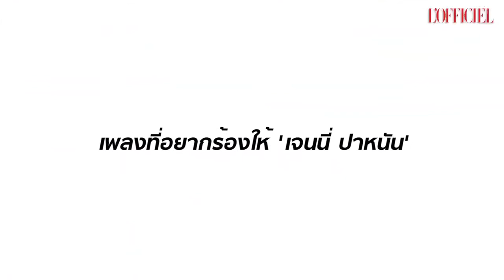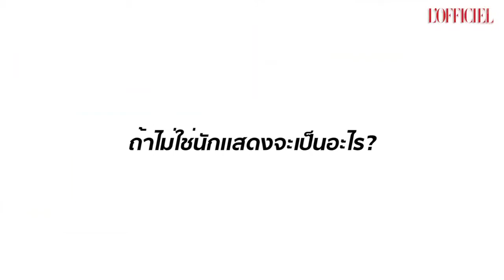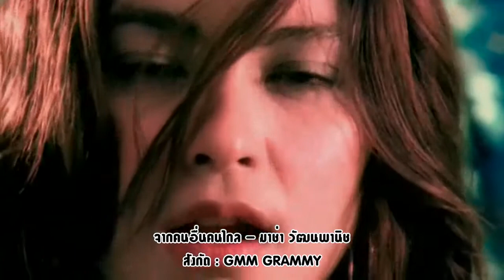[VOSTFR] 25/09/2020 - Interview LOfficielThailand "COOL GUY" | Tay Tawan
French subtitles based on English translation by Owenoroven Love on YT & @dreammywind on Twitter